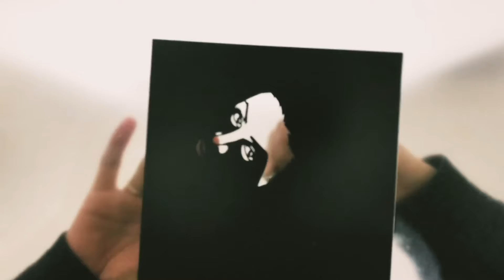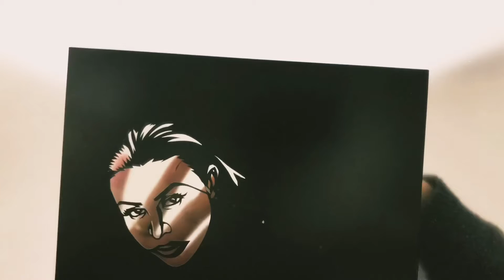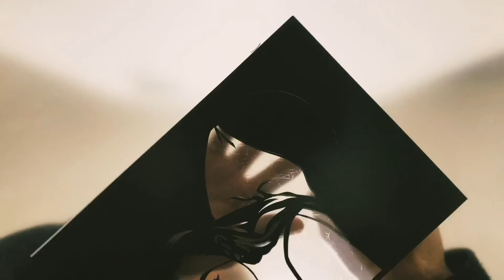francety 切った！！cutout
一枚の紙を切り抜く動画であります